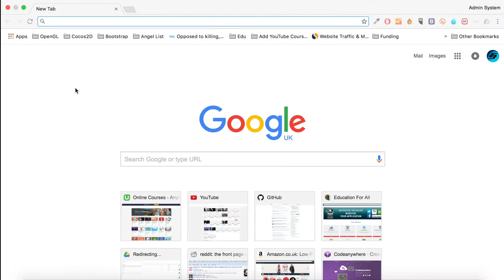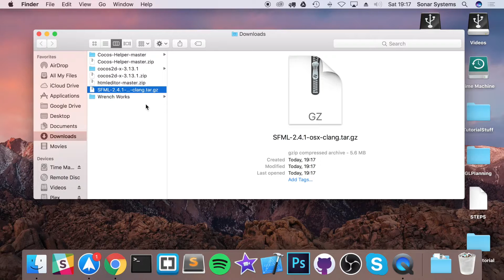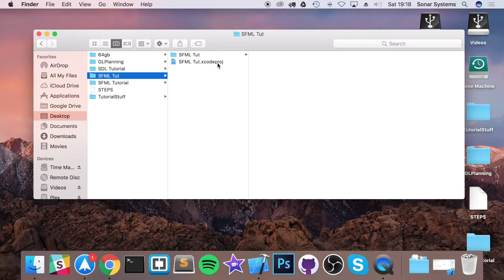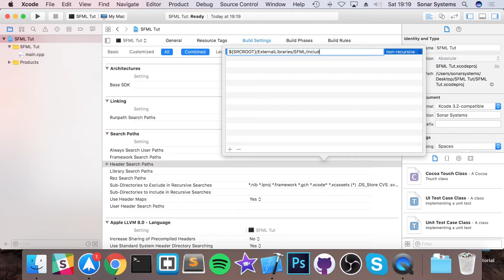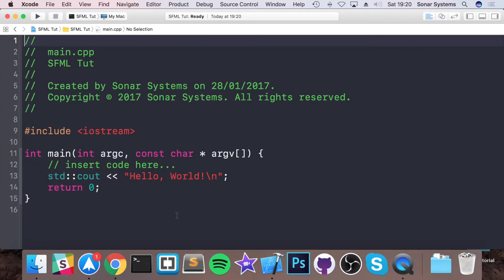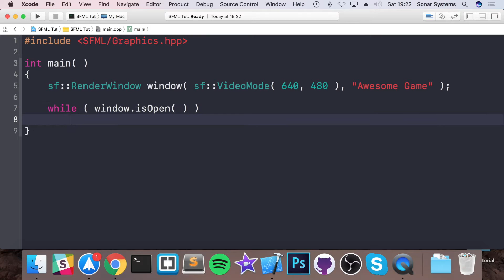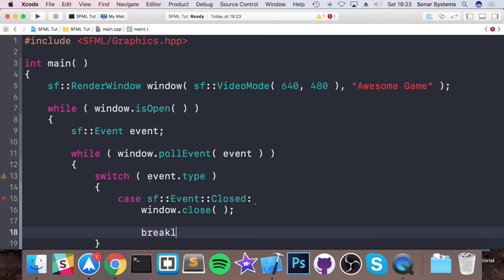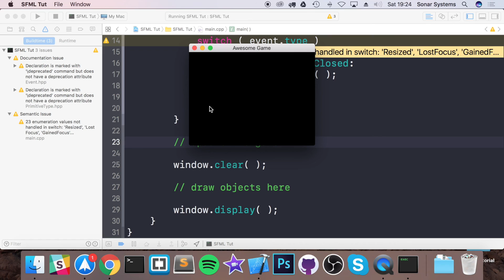SFML 2.4.x [SETUP] Xcode on Mac